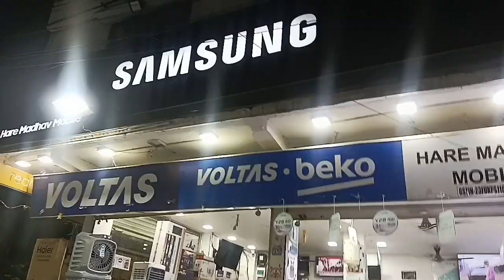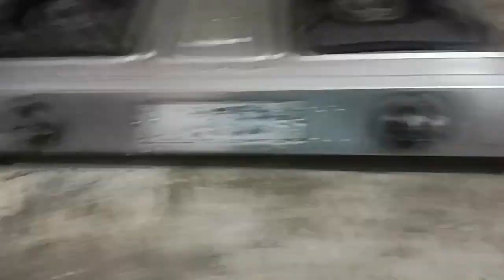Ham gaye Naya cooler pasand karne. liya is season Naya cooler Talib s vlog